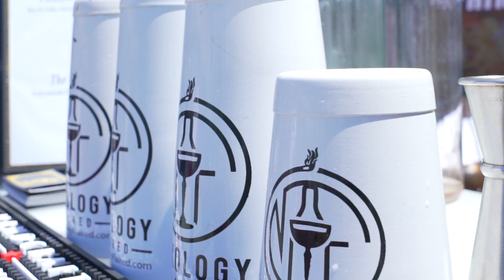The 2017 Taste of the World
Location: Madame Tussauds, Hollywood
Produced by William Rouse & Austen Paul